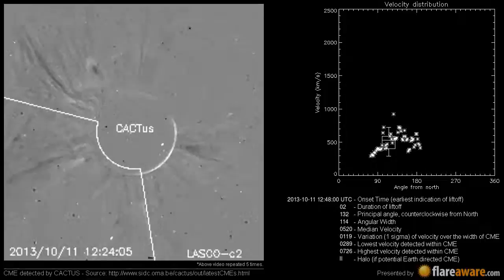A potentially Earth directed CME at 2013-10-11 12:48:00 UTC